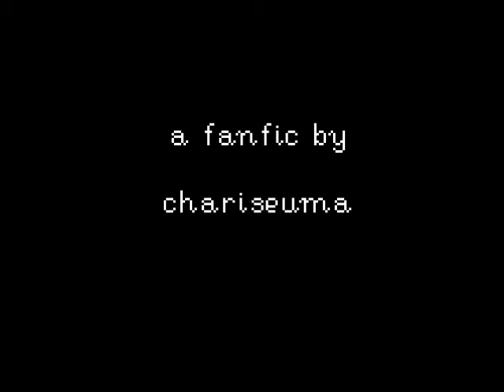【Fanfic Trailer】We're All Alright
seven kids were tangled in a
great escape, and none of them
seemed to know how to get out
from all the mess they have made.

» a story about youth, love, friendship and betrayal.

☆ WARNING: not suitable for younger readers as it contains smut, self-harming, drugs & vulgar words.

Starring:
▬ Mark Tuan
▬ Baek Hyunju (OC)
▬ Song Myunghee (OC
▬ Wang Jackson
▬ Kim Iseul (OC)
▬ Park Jinyoung
▬ Kim Yugyeom